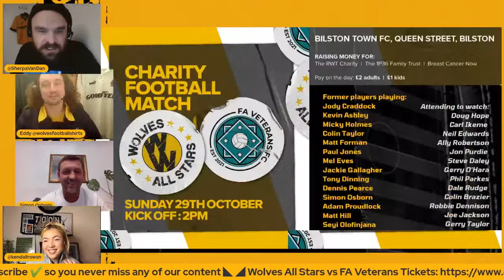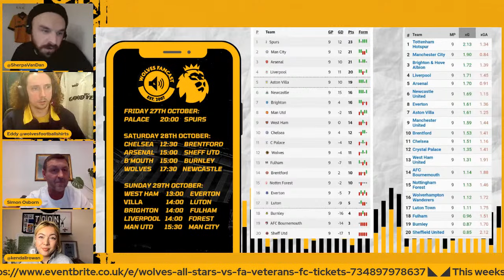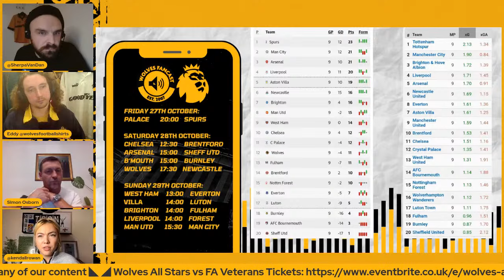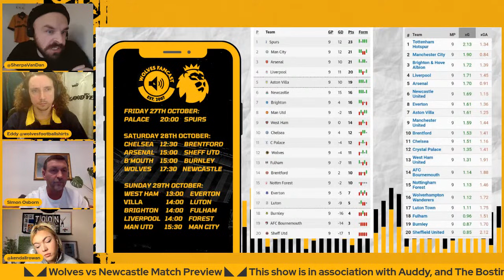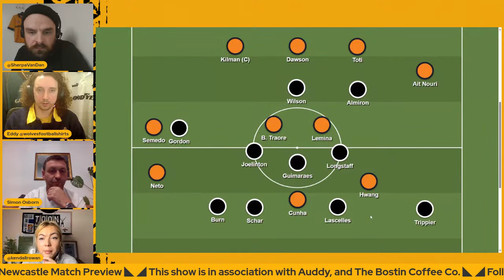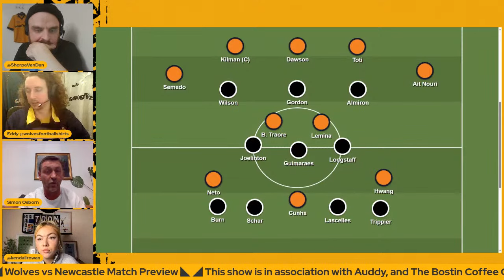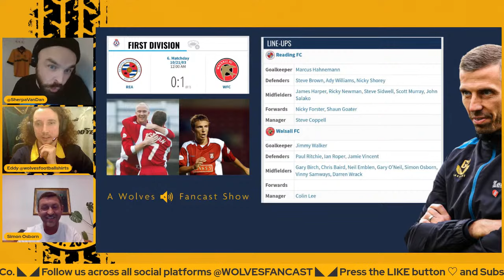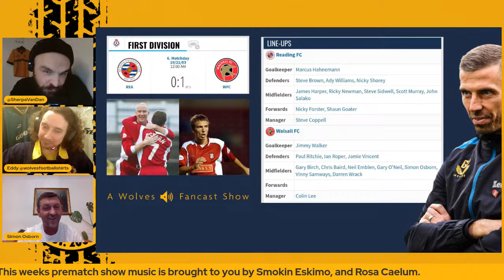Wolves Newcastle Match Preview, with Simon Osborn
Former Wolves club captain, Simon Osborn joins the Wolves Fancast, for this week's match preview episode.

We'll be discussing:
Wolves vs Newcastle
- Team News, Likely Lineups & Score Predictions
Wolves All Stars vs FA Veterans
Simon Osborn - What a player
Gameweek 10 of the EPL

FOLLOW US ACROSS ALL SOCIAL MEDIA ■ @WolvesFancast ■